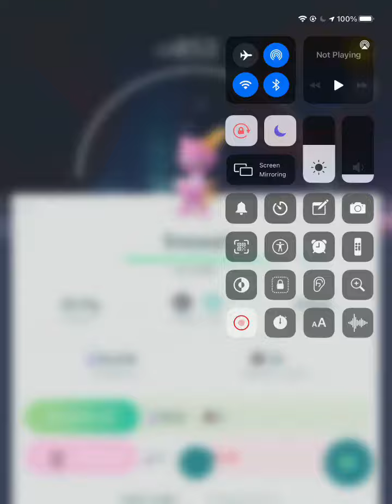Sneasel limited research task | I caught only 2 shinies